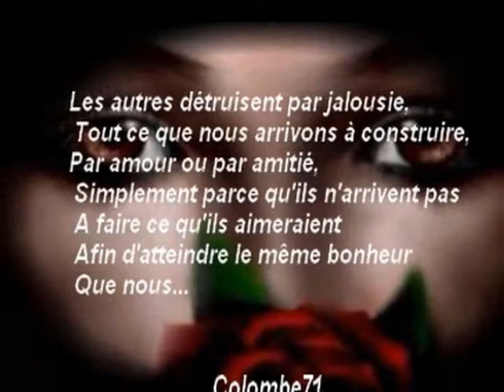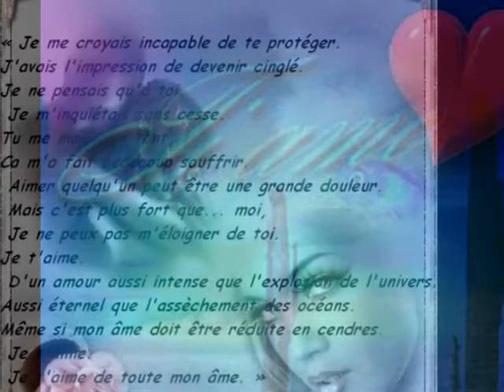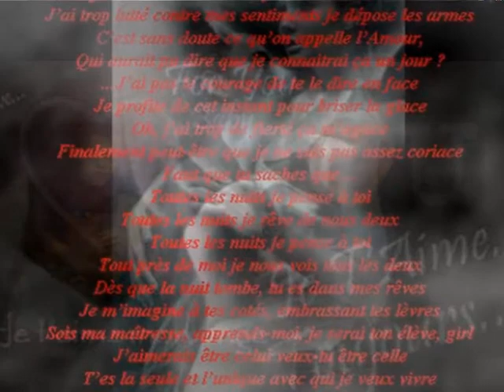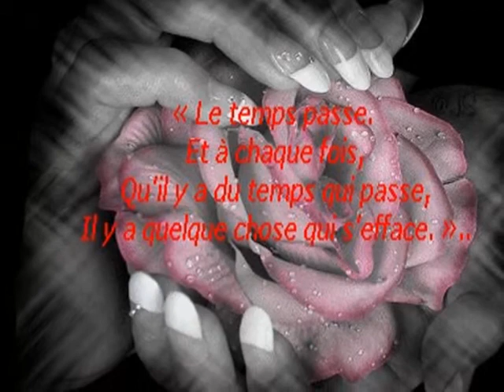One More Try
Création faite avec photo de mon blog